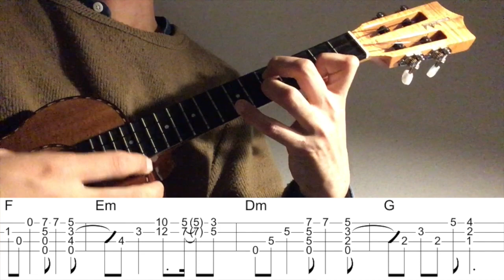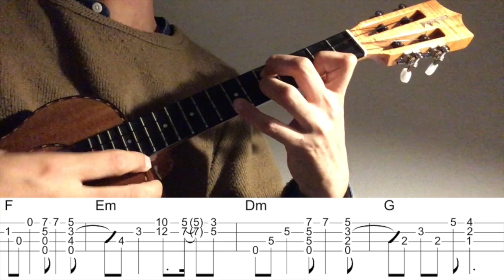【再アップ/ウクレレソロTAB】"クリスマス・イブ" - 山下達郎【合わせて弾ける】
山下達郎さんの"クリスマス・イブ"をウクレレソロアレンジで弾いてみました。

以前タブ譜なしでアップロードした動画と同じアレンジです。

2:09~ゆっくり(Slow)